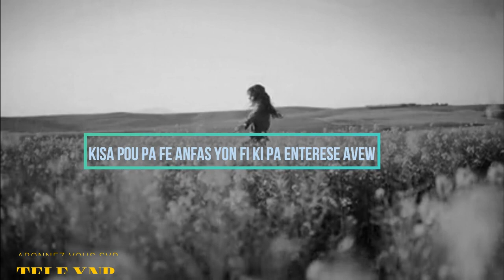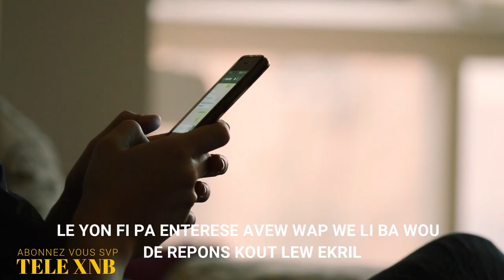FÈSA SI WAP KOZE AVEL LI PA RET SOU OU WAP BON BYEN RAPID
kijan pou fè yon fanm renmenw,enstui ou,priyè pou fè yon fanm renmenw,resèt pou fè fanm renmenw,koman pou fè yon fanm renmenw,
reset pou fanm renmenw,pawol damou pou fi,enstui,kijan pou koze ak yon fi,tele xnb,mesaj damou,enstui_ou,koman pou koze ak yon fi,
enstrui ou,kòman pou koze ak yon fanm,mesaj damou an kreyol,arcahaie,dil pou dil,kijan pou koze ak yon fanm,koman pou koze ak fanm,
priyè maten,tikomik,enstui,bel pawol damou an kreyol,bricks barikad crew,colmix madada,comment pirater instagram,,comment pirater snapchat,
comment pirater un compte whatsapp a distance en 2020,dil pou dil 87,dimilom men lap fe san,dèt ou dèyè tèt ou 50,enstui-ou,faire l'amour,fi,
jbeat,kijan pou di yon fanm ou renmen,kijan pou fè yon fanm damou,kijan pouw koze ak yon fan,koman ou ka fè yon fanm damou,koman pou pirate whatsapp,
koman pouw koze ak yon fi,komanw ka fè yon fanm renmenw,kreyol la,lucson milien,mon argent 4,mon étoile solaire film complet,natalie,ng mix mixtape klorat